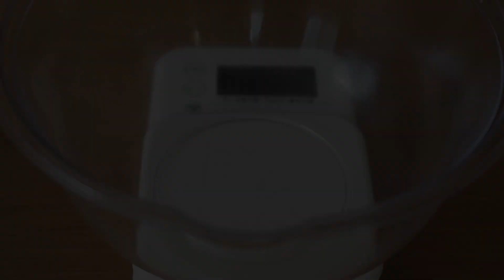爽やかで甘酸っぱい! レモンパンの作り方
今回はレモンの形をイメージしたパンを作りました!手作りのレモンカードと合わせて食べると爽やかで甘酸っぱいレモンの風味が口の中に広がり、よくお惣菜パンで使う配合のこの生地と絶妙にマッチしたパンに仕上がりました!ぜひお試しください

✳︎材料 / 5個
◆パン生地
・強力粉（春よ恋）：160g
※約半分ずつ２つのボウルに分けておくとイーストがしっかり溶けて失敗しにくいです
［ボウルA］
・ドライイースト：3g（小さじ1）
・砂糖：9g(大さじ1)
・溶き卵：26g
・ぬるま湯(40℃)：75cc
［ボウルB］
・塩：3g（小さじ1/2）

◆レモンカード
・卵：1個
※全卵使用します
・砂糖：60g
・レモン汁：50cc
※レモンを絞ったものでもOK

✴︎発酵時間
・一次発酵：約25分（40℃）
・二次発酵：約20分（40℃）
※時間はあくまで目安なので生地の膨らみ具合を見ながら調節してください
※二次発酵終了の少し前に発酵機（オーブン等）から出し、室温発酵に切り替えてオーブンを予熱します

✴︎焼き時間
190℃で11分